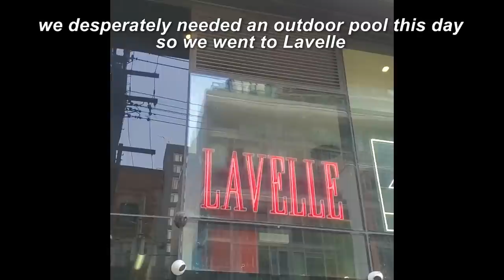VEGAN FOOD TOUR IN TORONTO + I Met Someone Y'all Love! (Vegan Sushi, Vegan Eggs & More)